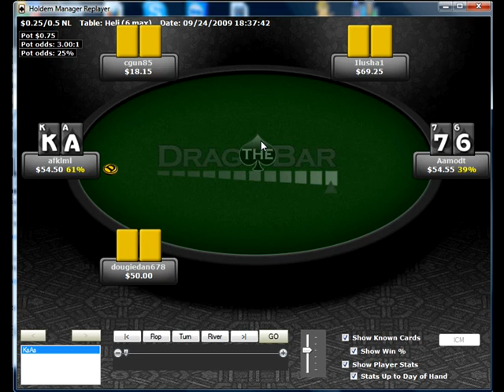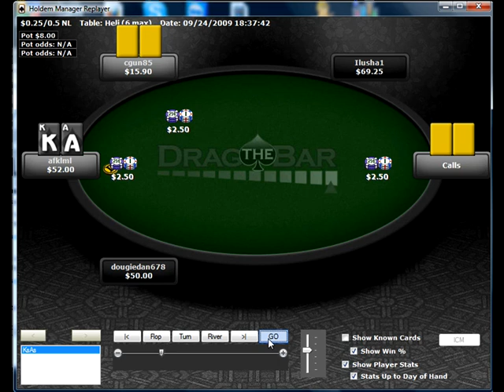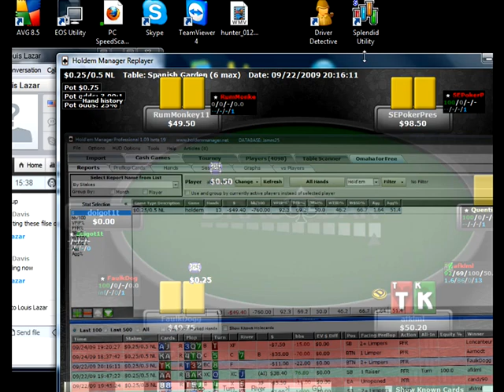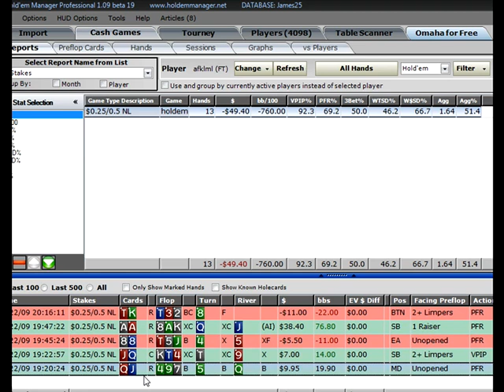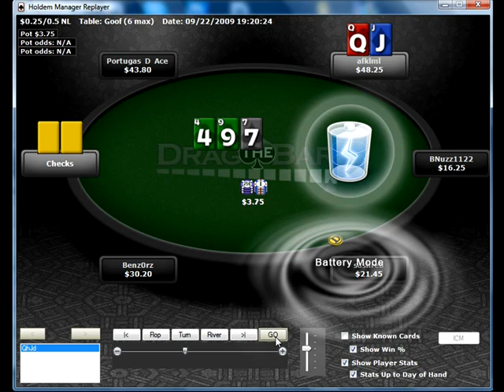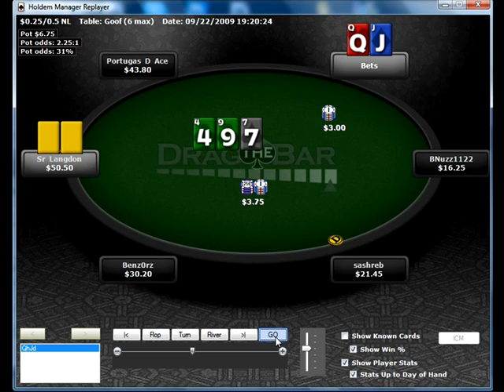Poker Gameplay and Analysis - No Limit Holdem - Single Table $0.25/$0.50 Commentary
Watch easy-to-follow poker game play and analysis for free. In this short video, we will cover the following concept: Single Table $0.25/$0.50 Commentary.